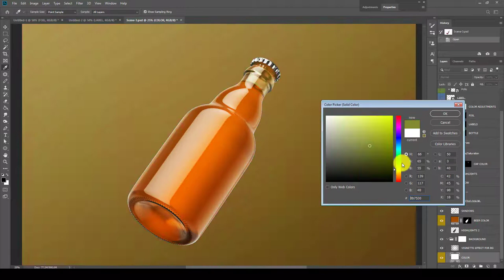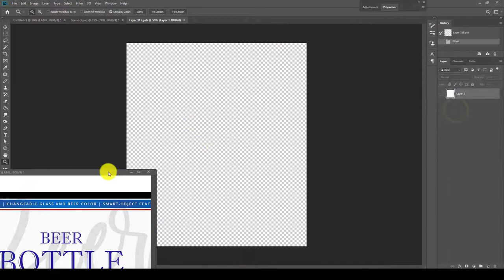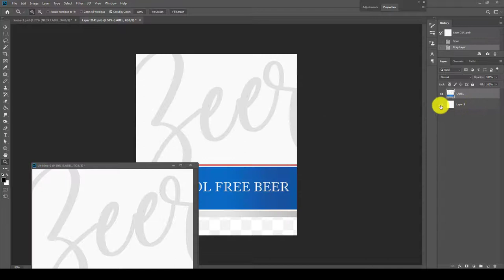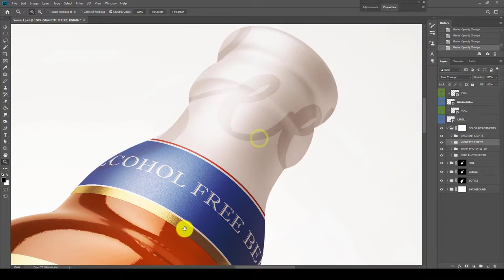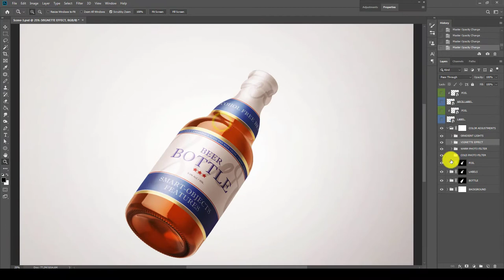Beer Bottle Mockup for Photoshop, video tutorial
This video shows how to use Beer Bottle Mockup for Photoshop , watching this video tutorial you will learn how to apply your lable to the beer bottle and how to use smart-objects in Photoshop.